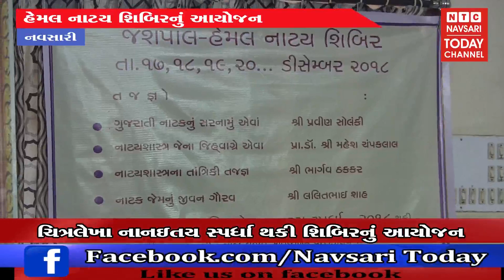નવસારી - હેમલ નાટય શિબિરનું આયોજન